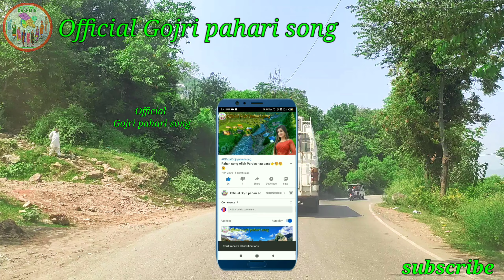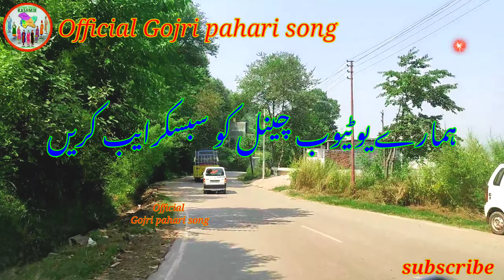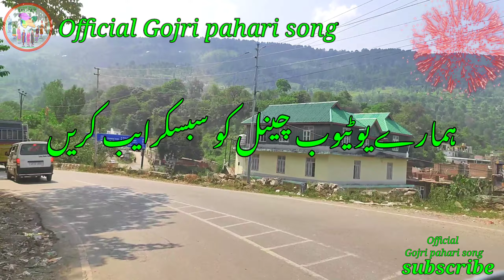Na ro behne meriye / pahari song (part-10) Gojri pahari new song Gojri pahari geet Gojri pahari bait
Gojri song Gojri geet Gojri bait Gojri program Gojri mahiya Gojri maya Gojri video pahari song pahari geet pahari video pahari mahiya pahari maya Gojri pahari song

👉:in this youtube channel jammu kashmir village related videos and audio Will be uploaded :

Visual credits:
Production house:👉 creative photography jk village
Production house:👉 creative jk jammu kashmir

Mobile number :👉 ?

 Important notice
👉Please Do not re upload my video to other youtube channel :

All about :
👉: Singer aiyaz saif razia ashraf bashir mastana yousif armaan iqbal malangami younis lolabi tabasum wangti tariq pardesi massrat naaz yasir kashmiri zakir shabnam tariq perdesi mohd sadeek itsham puri farzana parveen